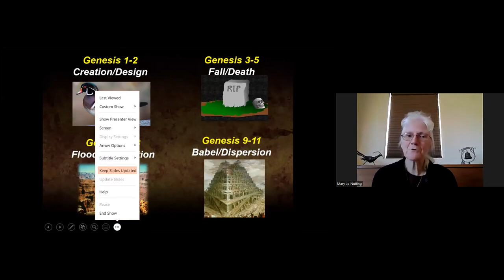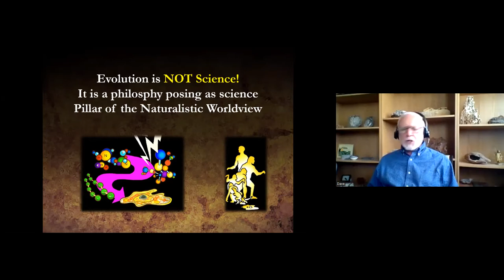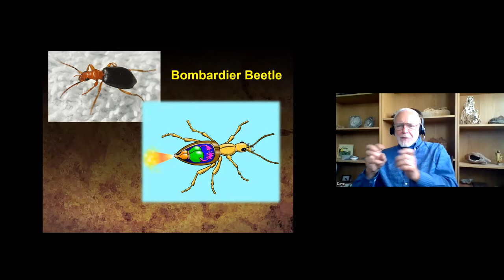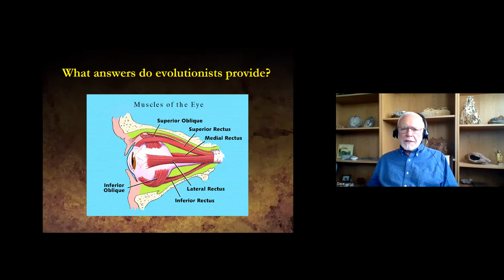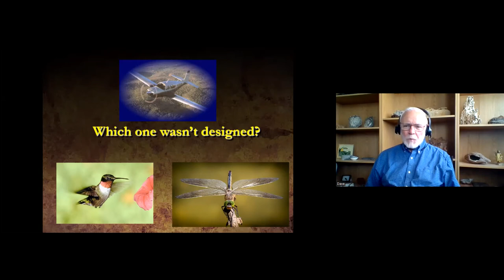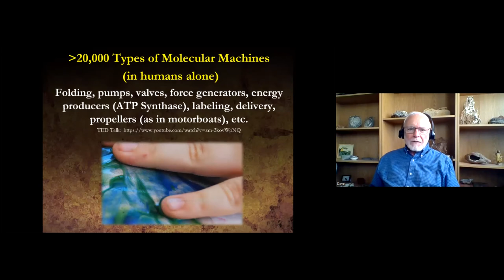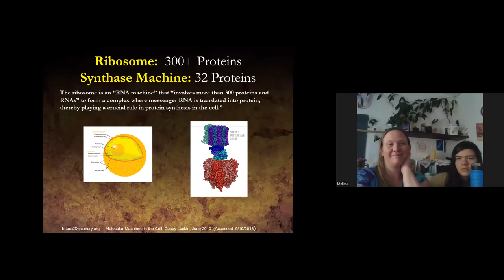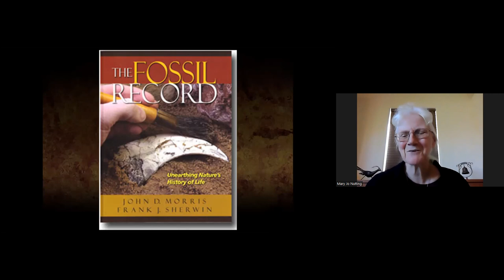Blind Chance or Grand Design?? Science Cries Out: Creation!! (Day 1) - 8/8/22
Blind Chance or Grand Design?? Science Cries Out: Creation!! (Day 1)

Are you confident in sharing and defending your faith using Creation Science Evidences and God’s Word with skeptical family and friends in your life?

How well can you answer questions like these?
• Does it matter whether you believe in Creation or Evolution? Is it important?
• Is there any evidence of a global flood?
• Don’t fossils prove Evolution?
• What Happened to the Dinosaurs?
• If God created everything good, why is there evil?
• And more…

Could you do these two things??

1. Equip Yourself! Join our FREE Online Conference – “Science Cries Out: CREATION!”
This conference will help you answer these questions and many more – so you can STAND Firm on the Truth of God’s Word and give an answer for the hope that is in you. Live Online - July 11-14 from 7-8:30 pm Mtn time. If you miss a session, you can catch up with the replays!

2. Impact your Family and Friends! Help them get these needed Answers!
We want to get this information out to as many people as possible – even beyond our normal mailing list. This is a Challenge to You to invite your friends and family that might not be familiar with Evidence for a Creator. Who knows? – God may (peradventure) use this evidence and this conference and your encouragement to lead them to the knowledge of the Truth! (2 Tim 2:25)

You may already be familiar with our teaching, but please help us get the word out. Copy and send this info to your loved ones that may desperately need it!

Get Answers!!

Join our FREE Online Conference – “Science Cries Out: CREATION!”
July 11-14, 7-8:30 pm Mtn Time